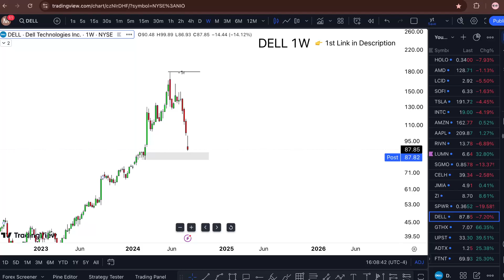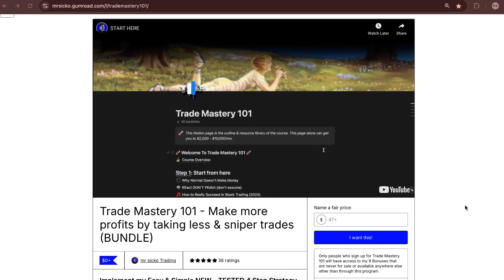DELL Stock (Dell Technologies stock ANALYSIS) DELL STOCK PREDICTIONS! DELL STOCK Analysis DELL stock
DELL Stock (Dell Technologies stock ANALYSIS) DELL STOCK PREDICTIONS! DELL STOCK Analysis DELL stock news today. Dell Technologies stock analysis that is your Dell Technologies stock news only Dell Technologies stock prediction would Dell Technologies stock forecast going to Dell Technologies stock earnings

 My Goal 🏆

WHY FREE?